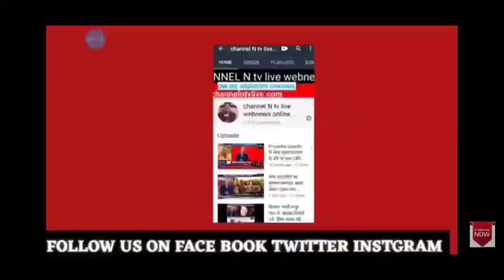ललितपुर : डी एम:एस पी लोगो को कर रहे कोरोना पर जागरूक नवेद खान की रिपोर्ट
ललितपुर एस पी कैप्टेन मिर्ज़ा मंज़र बेग जिलाधिकारी योगेश शुक्ल पैदल भ्रमण कर लोगो को घर मे रहने की अपील कोरोना पर किया जागरूक